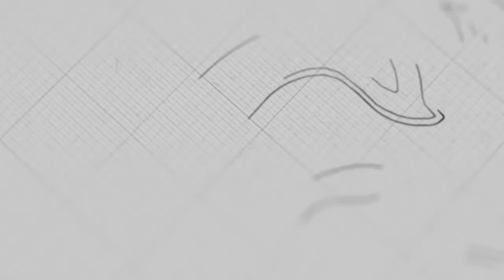ក្រុមជំនុំរបស់ព្រះជាម្ចាស់ | លោកគ្រូ សាមឌី